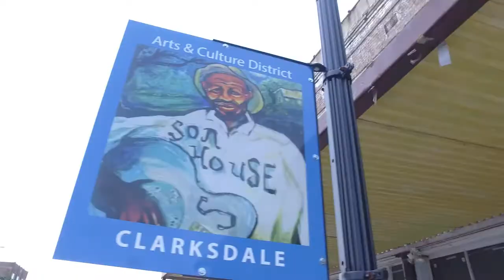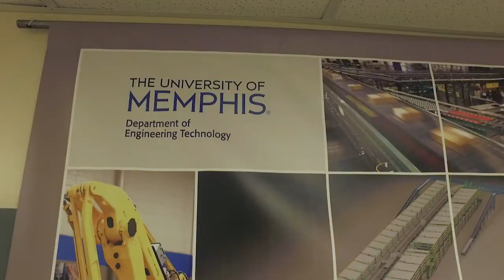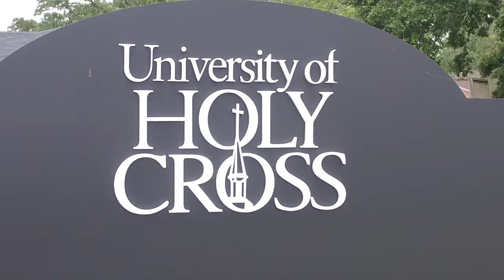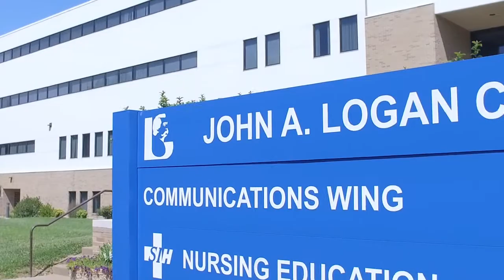Delta Regional Authority | 20 Years